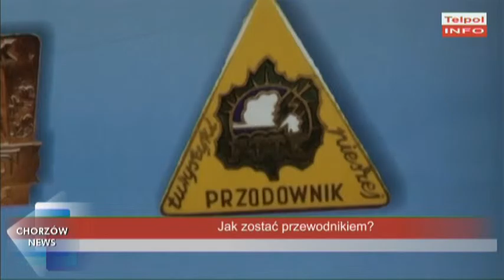Jak zostać przewodnikiem?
Jak zostać przewodnikiem terenowym, miejskim i czy to łatwiejsze niż otrzymanie pozwolenia na prowadzenie górskich wycieczek? Na te i inne pytania odpowiadał pan Adam Lapski- Prezes Koła Przewodników Turystycznych im. Augusta Czarnynogi przy oddziale PTTK w Chorzowie.